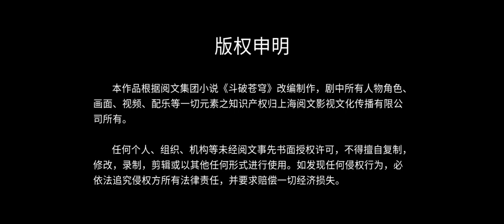Battle Through the Heavens Season 5 Cuplikan Xiao Yan Vs Yun Shan - Xiao Yan Gabungkan ke 2 Sayapnya